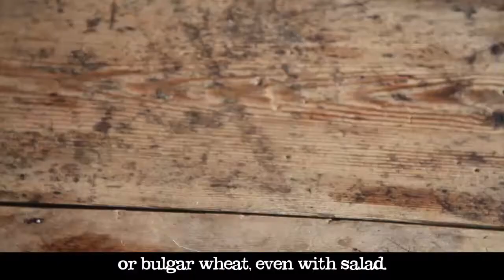Squash tips from Abel & Cole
Butternut, Sunshine, Turk's Turban, Spaghetti, Gem, Hokkaido... From gnarly, knobbly ones to pretty little ones, they all carve and cook pretty much the same...